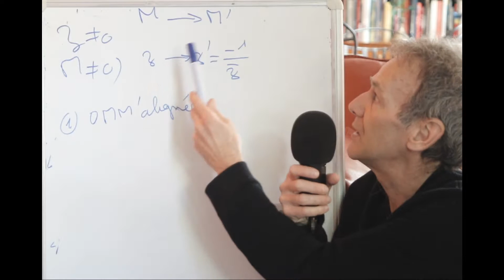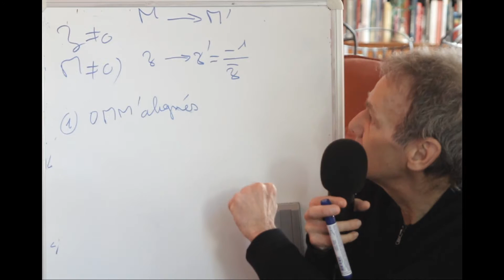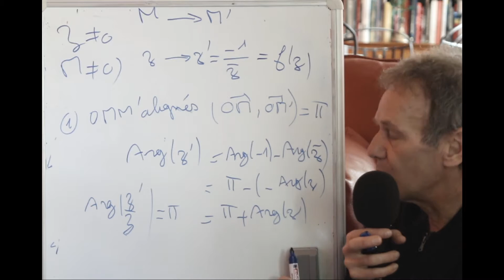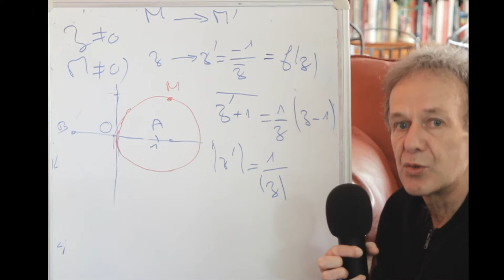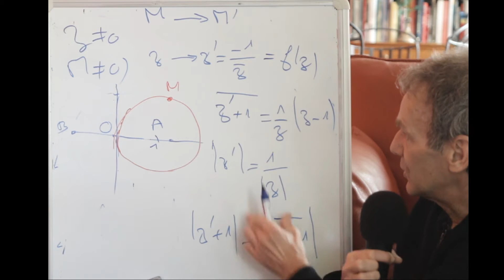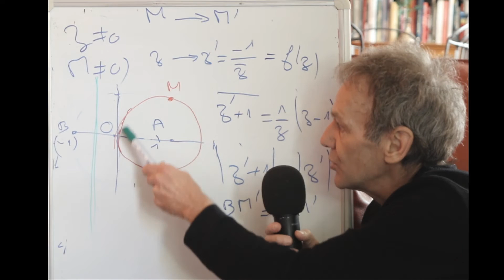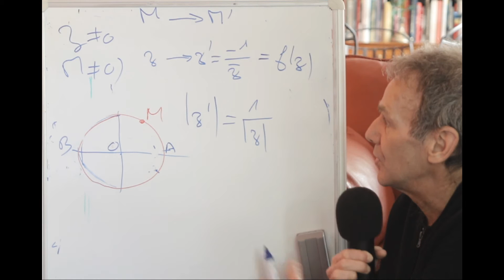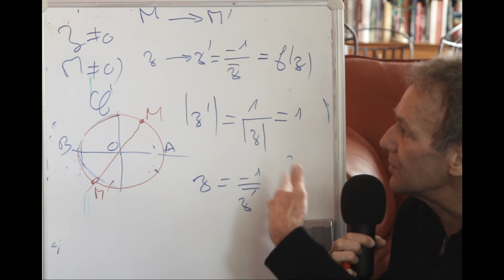maths expertes #46 une inversion complexe, étude d'une transformation plane avec les affixes z'=f(z)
option maths expertes en terminale #46 une inversion avec les nombres complexes , étude d'une transformation plane définie par les affixes z'=f(z)

Nouveau programme à partir de septembre 2020 qui correspond plus ou moins à la spécialité maths pour l'ancienne terminale S.
C'est une option avec 3 heures par semaine.
Il comprend, les nombres complexes, les matrices et graphes et l'arithmétique.
Les nombres complexes n'étaient pas en spécialité maths en TleS car se trouvaient dans le programme de l'enseignement obligatoire.
L'enseignement de l'arithmétique est très formateur du point de vue mathématiques. Il nécessite une grande rigueur d'esprit et une bonne compréhension de notions subtiles bien que concrètes.
Il est rapide de faire des erreurs si on ne prend pas le temps de la réflexion.
C'est donc un enseignement vivement conseillé pour tous ceux qui aiment les mathématiques et qui souhaitent continuer à en faire.

MON SITE sur lequel se trouve de nombreuses informations en mathématiques pour les anciennes terminales S